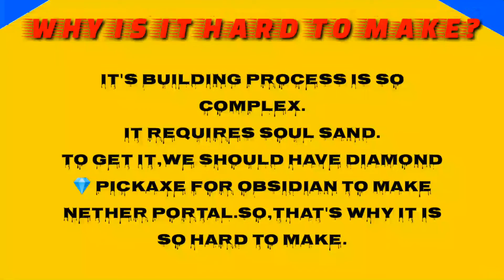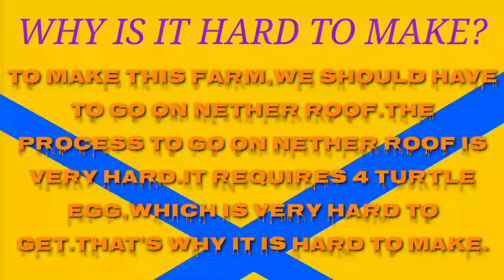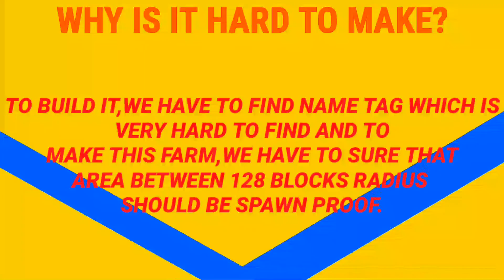TOP 5 HARDEST FARM TO MAKE IN MINECRAFT @Shulkercraft || CHIRAG GAMING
In this video,I will tell you the top 5 hardest farm to make in minecraft.This ranking is made on basis of the complexity of the building process of farm and the materials that are necessary to make these farms.

All pictures of the farms that are shown in this video are taken from the @shulkercraft channel.

Top 5 hardest farm to make in minecraft
Hardest farm in minecraft
Wither farm
Witch farm
Enderman xp farm
Gold farm
Guardian farm
Wheat farm
Cow farm
Leather farm
Top 5 hardest farm to make in minecraft pocket edition
Top 5 hardest farm to make in minecraft java edition
Top 5 hardest farm to make in minecraft bedrock edition
Chirag Gaming
Gaming